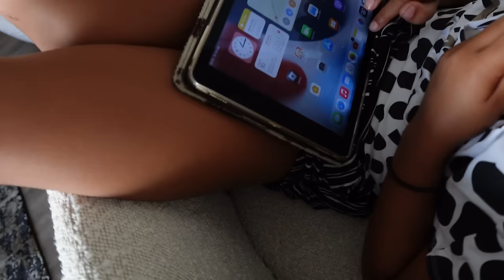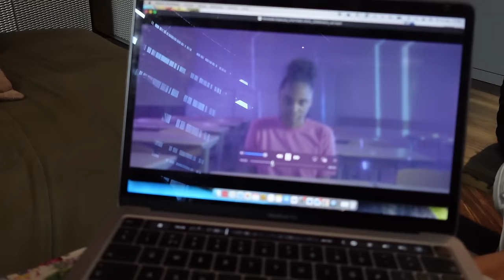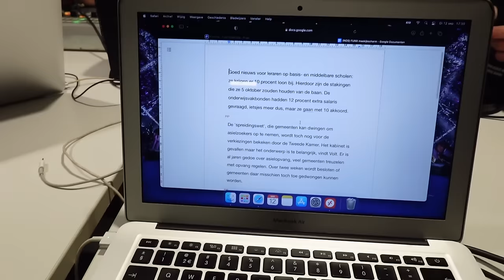NU AL WERKEN & AUTO KAPOT - VONNEKEBONNEKE VLOG